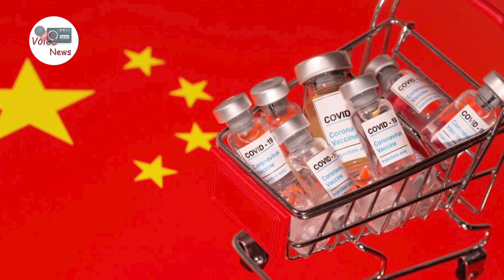G7 ពិចារណាលើយន្តការដើម្បីប្រឆាំំ រង្សុី និង ចិន